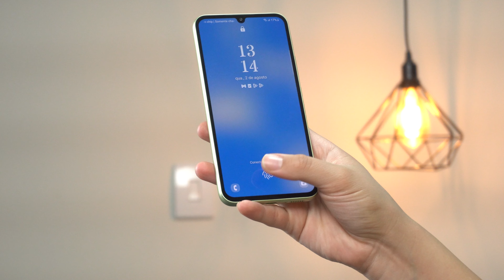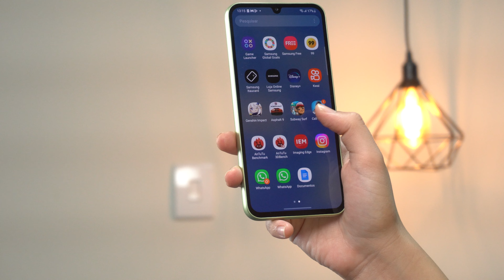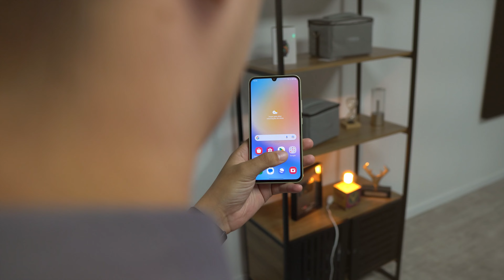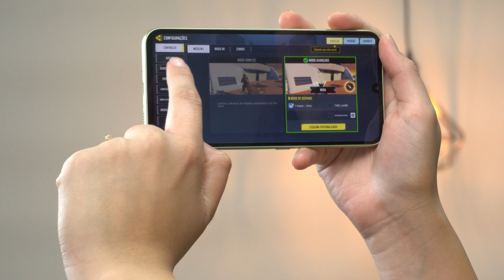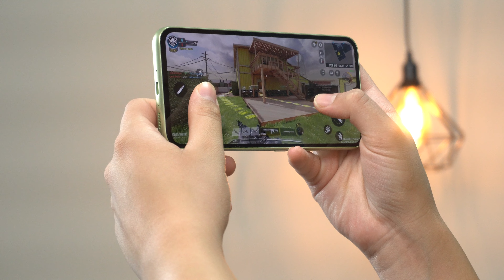Galaxy A34 VALE A PENA? 2 meses de uso